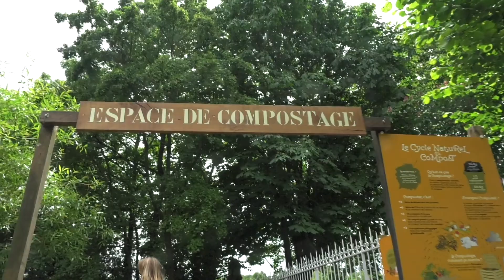Comment réduire ses déchets ? - #3 Démarrer son compost au jardin avec Coach Nathalie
RéduireSesDéchets Nathalie, agent de Grand Paris Sud et Maître Composteur vous donne ses meilleurs conseils pour réduire vos déchets